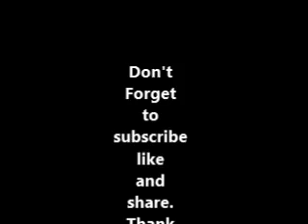# 4 معاصي البدن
لله تَعَالى

عمدة الراغب -

فضيلة الشيخ الدكتور نبيل الشريف حفظه الله تعالى

اللَّهُمَّ فقهنا في الدين واجعلنا خدَّامًا له